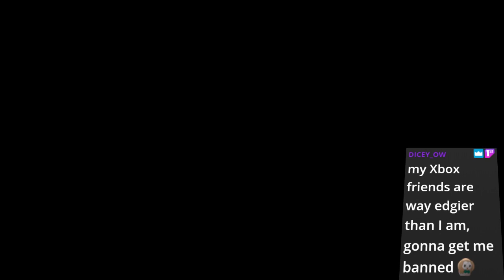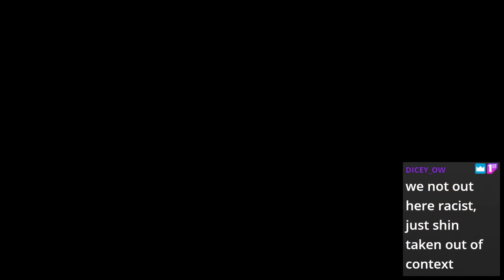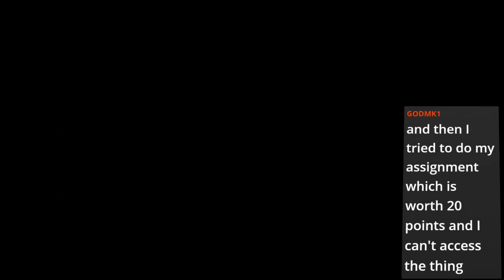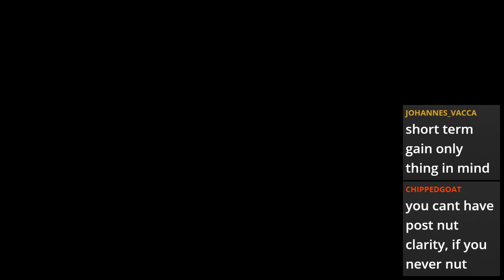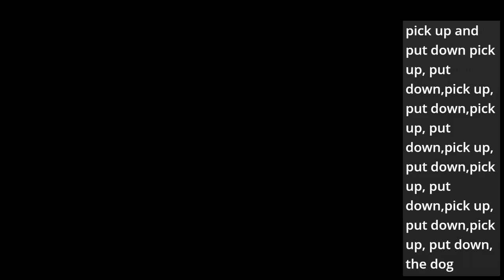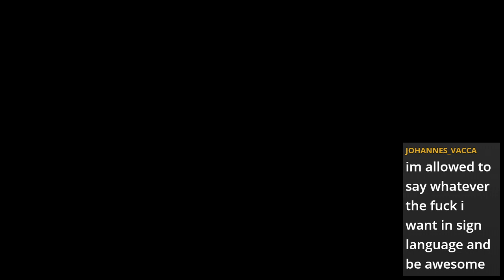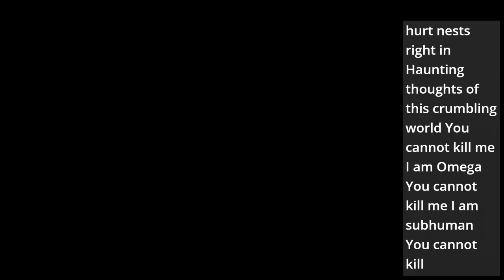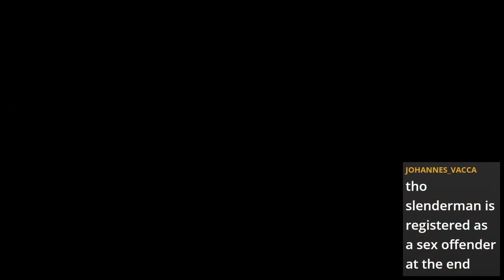Back to working the Gulags